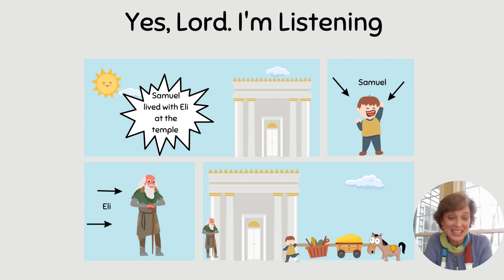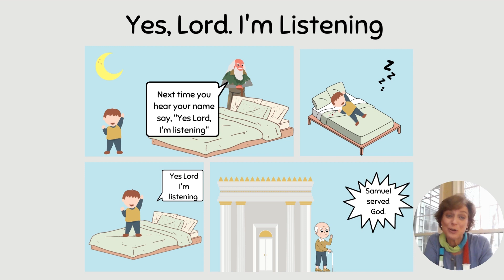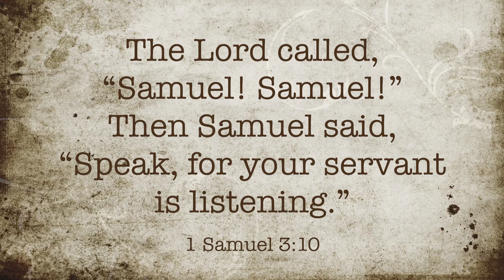Telling the Story of Listening to God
Have you ever tried to tell something but the other person was just not listening? If we want to hear, we need to listen, just like Samuel in the Bible! "I'm listening..."